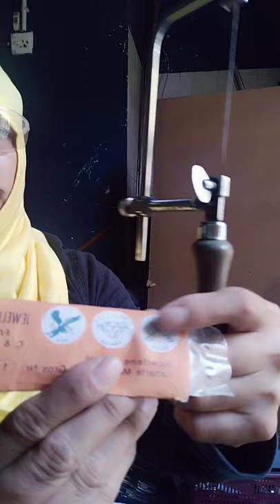Cara-cara untuk membuat huruf kepala tali pinggang.